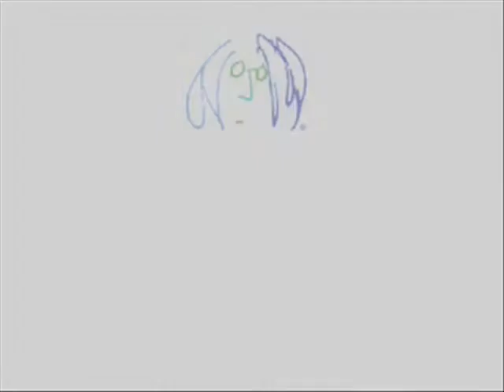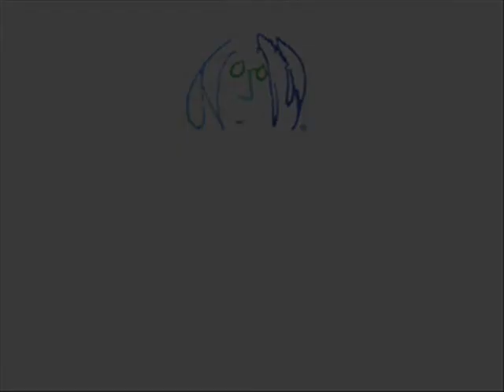Kaci Brown - John Lennon Bus - Songwriting Tips Interview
Kaci Brown Spain does not claim to be the owner of this video, which belongs to Apple and to the John Lennon Educational Tour Bus.

Kaci Brown Spain no reclama ser propietaria de este vídeo, que pertenece a Apple y al John Lennon Educational Tour Bus. No se pretende infringir ningún copyright.